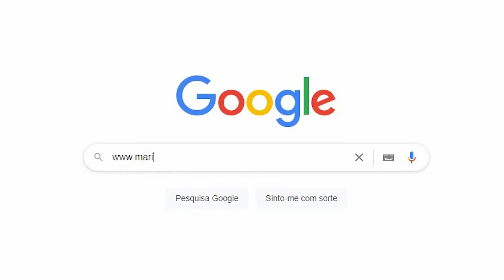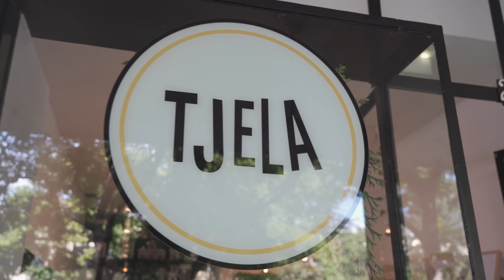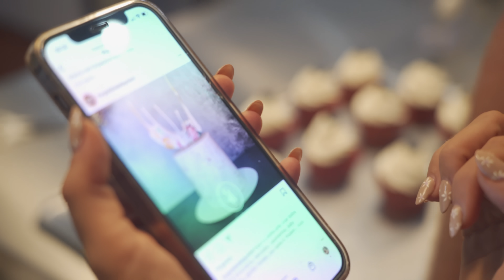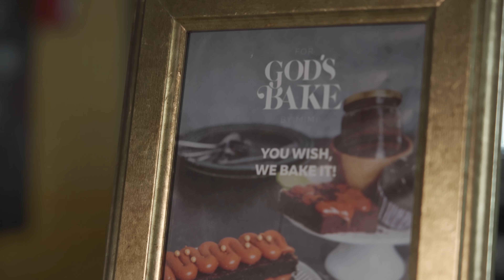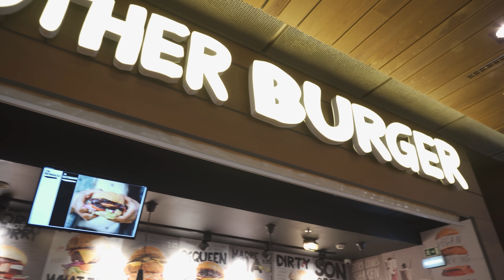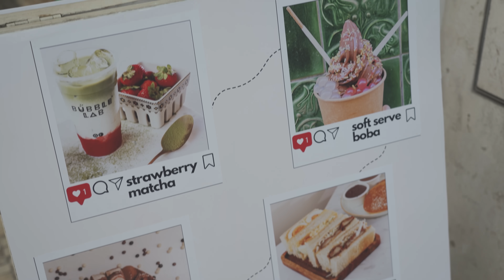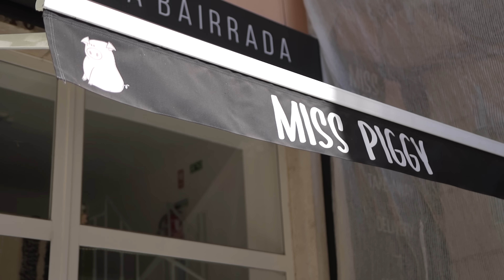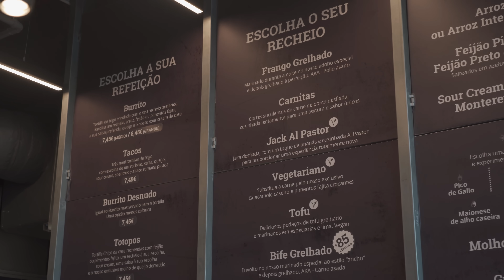FUI AOS MELHORES RESTAURANTES DE LISBOA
Visitei os 7 restaurantes com melhores comidas da cidade e avaliei os pratos, de 0 a 10.

ENVIO DE PRODUTOS ou CARTAS:
2564-909 torres vedras